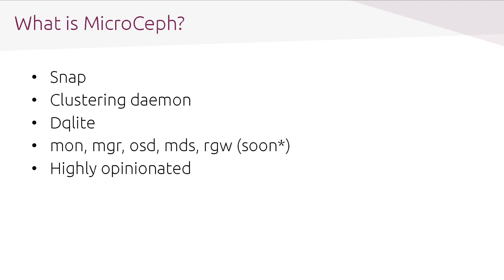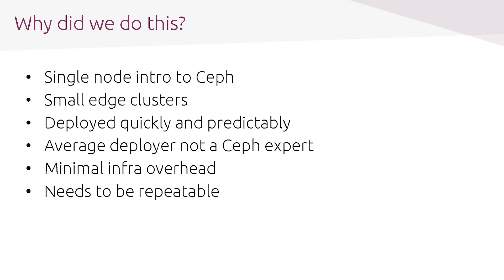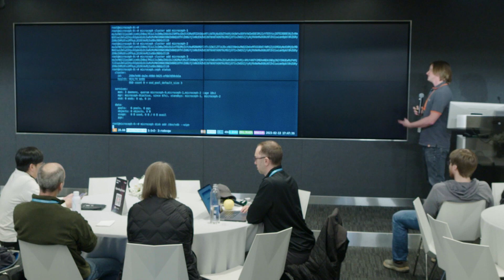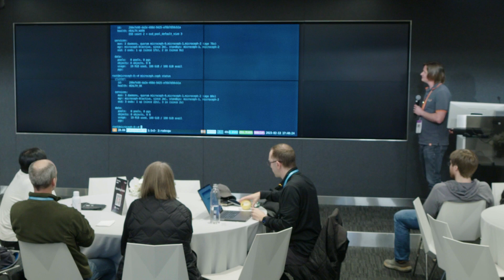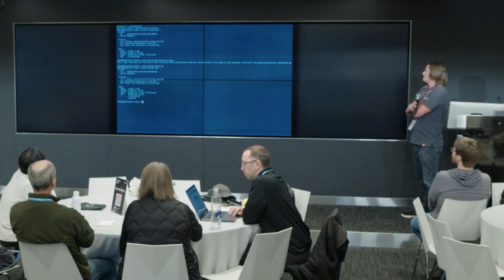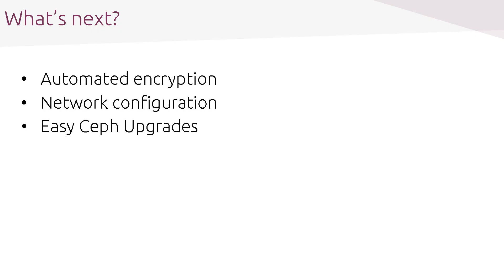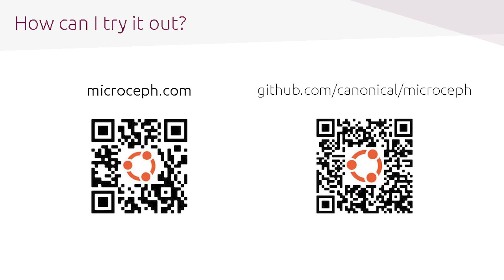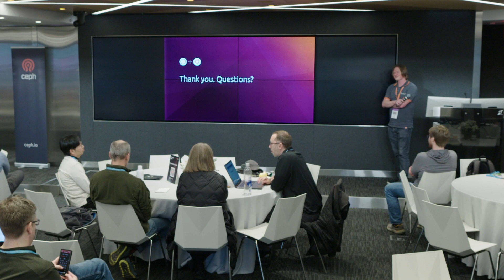Ceph Days NYC: An Introduction to MicroCeph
Presented by: Chris MacNaughton

Building up a Ceph cluster can be a bit tricky and time consuming, especially if it’s just for testing or a small home lab. To make this much easier, we’ve started working on microceph. It's a snap package that uses a small management daemon that allows for very easy clustering of multiple systems which, combined with an easy bootstrap process, allows for setting up a Ceph cluster in just a few minutes!